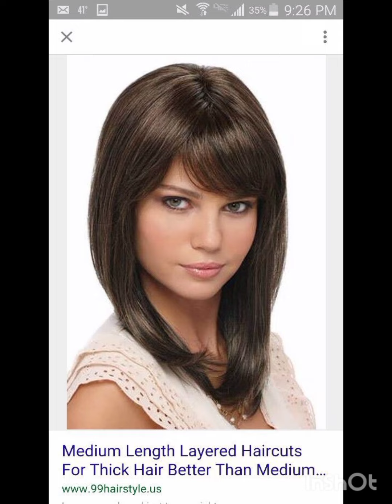CORTES DE👌CABELLO MODERNOS 2024 MUJERES - PEINADOS CORTOS BOB En CAPAS - MODA PARA MUJERES